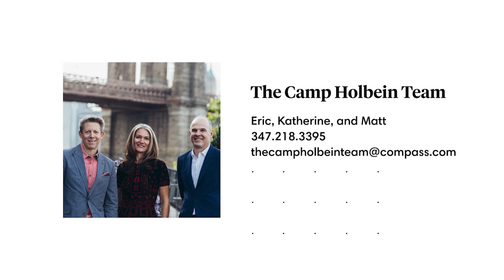30+Main+Street,+Loft+4D+in+Dumbo1651236672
Gorgeous Dumbo 2 bed, 1.5 bath loft for sale in the revered Sweeney Building. 1,494 square feet of spectacular living space in a full service condominium.